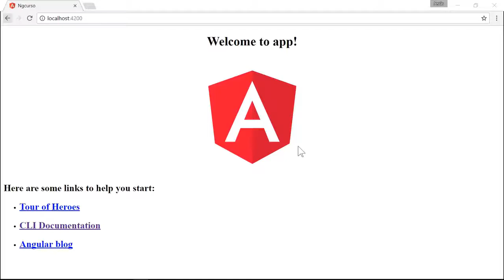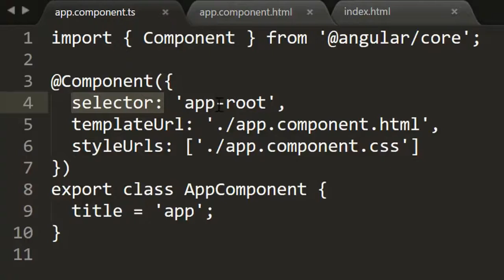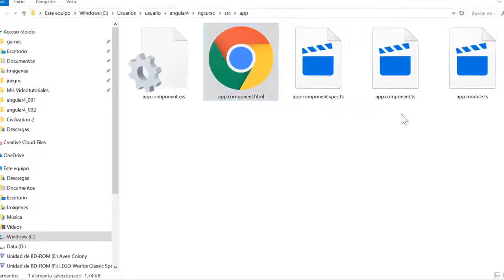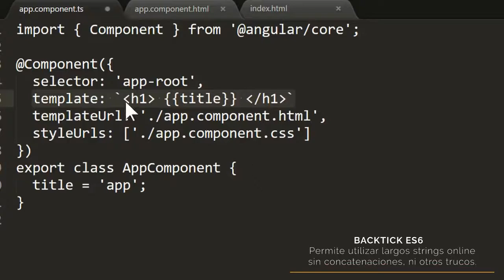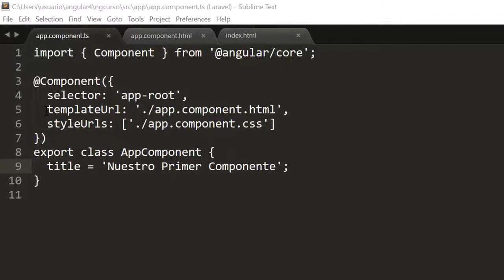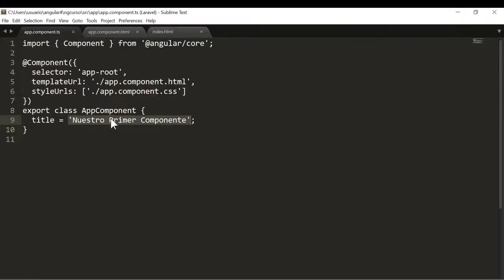2 Curso de Angular 4 con Laravel 5, el uso de las interpolaciones